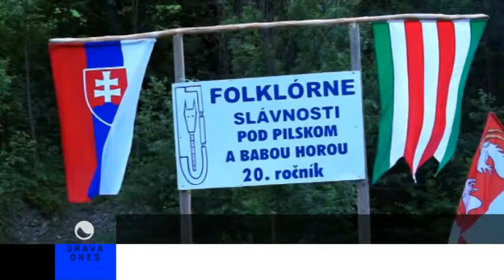Správy zo dňa 27.07.2012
Disciplína cutting  sa praktizuje už aj na Orave
Rytiersky víkend v Trstenej
Prvý svetový zjazd Oravcov v Poľskej Jablonke
Okradol vozidlo a používal aj bez vodičského oprávnenia
Folklórne slávnosti pod Babou Horou
Víkendové podujatia

Pozrite si aktuálny spravodajský súhrn uplynulého týždňa z diania v regióne Orava.
Zaujíma Vás, aké podujatia či akcie nás čakajú v najbližších dňoch?
Sledujte naše pozvánky na podujatia.
Chcete vedieť, čo sa udialo na Orave presne pred rokom?
Aké počasie nás čaká najbližší týždeň?
Pozrite si na záver aj naše počasie.